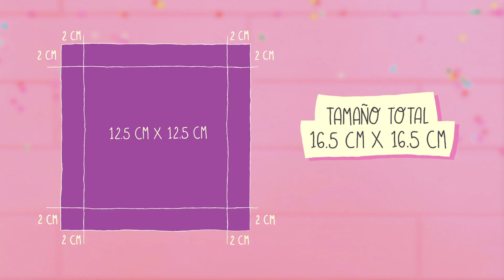¡¡TARJETA!! PASTEL EXPANDIBLE POP UP SORPRESA!!|EspecialDeCumpleaños| COOKIES IN THE SKY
¡Hola bonitas y bonitos!

¿Qué tal estuvo su semana? Puff! Les cuento que yo estoy ultra mega emocionada por queeeeee por fin les traigo, y puedo compartir con ustedes esta tarjeta (después de meses de estar haciendo pruebas, cambios, diseño, etc., etc.,)

… okok, les cuento que hace mucho, mucho tiempo vi una tarjeta japonesa de este estilo (no igual pero parecido el concepto) y la quise comprar para “él ♥” por que era su cumpleaños, total que cuando quise comprarla NO HACIAN envíos a México (que es donde vivo) y también era un poco (mucho) cara $$$ … ♥

Cómo me enamoré del concepto y neta quería darle algo especial a “él ♥”  puse manos a la obra y pummm!!! Le hice su tarjeta (trabaje durante 1 mes para diseñarla, hacerla y poder regalársela, -obviamente tarde ese tiempo porque tenía que trabajar y en mis ratos libres la iba haciendo ) peroooooo… ahí no acaba la historia…

Cómo ya me había ganado el tiempo y ya estaba un poquito “harta” de que no me quedará, le regale su tarjeta perooo no sé… había algo que no me convencía, no me latía y no hacia feliz a mi corazón diseñador.

A “él ♥” le gusto mucho que quiso que la compartiera con ustedes, pero personalmente yo NO quería compartir con ustedes algo que NO me tenía tan contenta… y que además la estructura era super complicada de armar.

Okok para no alargar más la historia… esta tarjeta comenzó siendo un pastel de 5 pisos (que la hacía ver más como pirámide que como pastel ¡jejeje!)… probé muchos, muchos papeles y se me rompían o dificultaban el mecanismo, la idea inicial no incluía la caja, en fin… la comencé a hacer desde OCTUBRE DEL AÑO PASADO hasta que por fin, el mes pasado la termine!!!  Y aquí esta!!! Disponible par ustedes ♥

ESTE DISEÑO ES 100% MÍO, algunos gráficos como el muñequito de la decoración son de freepik (bajo licencia) pero LA ESTRUCTURA (que es lo más importante), EL DISEÑO y demás cosas son míos … ^u^ así que plisss! Dale buen uso y NO copies, reproduzcas o esas cosillas feas que algunas personas hacen… todo, todito lo hago con mucho amor, para compartirlo especialmente para ustedes y buenooooo! Qué emoción!!

Recuerda que si tienes alguna preguntita puedes hacérmela saber y con gusto trataré de ayudarte en lo que pueda, ya sabes que me encanta leerte por lo que espero muchos pero muchos comentarios.

♥ A C E R C A   D E   E S T E   T U T O + P L A N T I L L A S

1. ¿Con qué edito mis vídeos?
2. ¿Qué música ocupo para mis vídeos?

Ok, esas preguntitas y otras más ya las respondí e hice un especial en mi blog con todooooo, todo lo que hago para grabar y editar mis vídeos y la puedes encontrar en la siguiente liga:

ACTUALMENTE EDITO CON PREMIERE CS6 Y AFTER EFFECTS CS6, TODOS LOS DIBUJITOS DIGITALES SON HECHOS EN ILLUSTRATOR Y PINTADOS EN PHOTOSHOP PARA DESPUES SER ANIMADOS TAMBIEN EN AFTER EFFECTS E INCREIBLEMENTE TODOS LOS VIDEOS DE ESTE CANAL ESTAN GRABADOS CON MI CELULAR :P –(primeros videos con iPhone 5, después con iPhone 6 y estos últimos con iPhone X)

¡Que tengan un día increíblemente  maravilloso! ♥ ¡Gracias por tanto… !!

Con cariño, Nina.